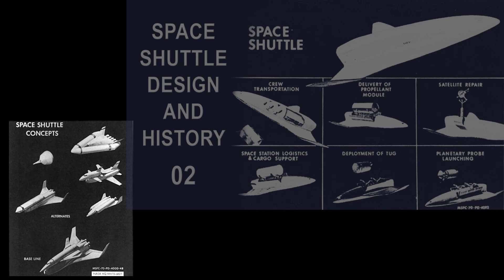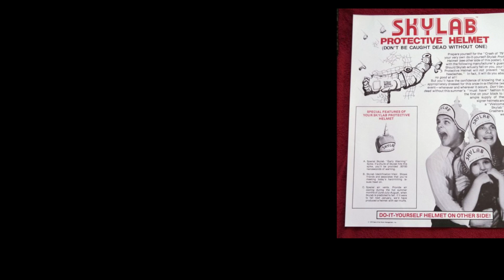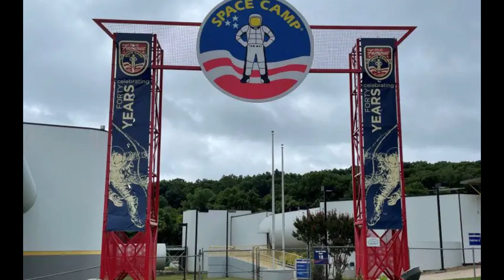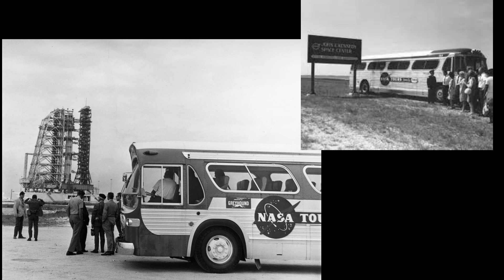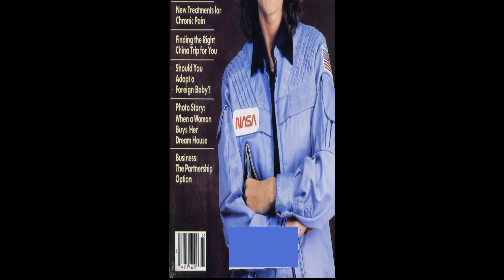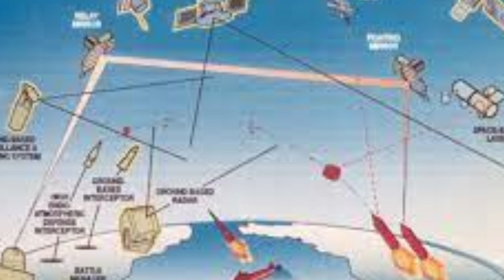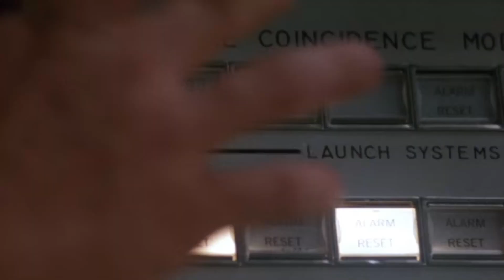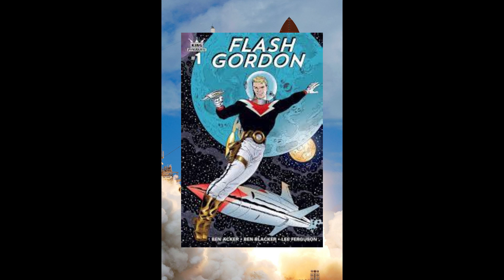Space Shuttles & The CHALLENGER Disaster | Enterprise to the Endeavor, the Thrill of 1980s NASA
Skylab had fallen and the Space Shuttles were rolling out to begin a new NASA era.  1980s NASA started a new Space Craze with the Enterprise and Star Trek with Space Shuttle Dreams and a Challenger Disaster. The Space Shuttle Program had its heyday in the 80s and into the 90s with Endeavor, before slowly fading out after Challenger and Columbia Disasters of NASA. Relive a time no one can forget from Skylab to KSC and from Space Shuttles to the ISS.